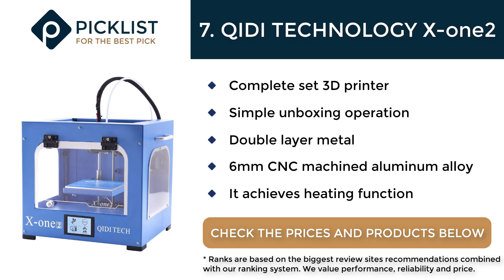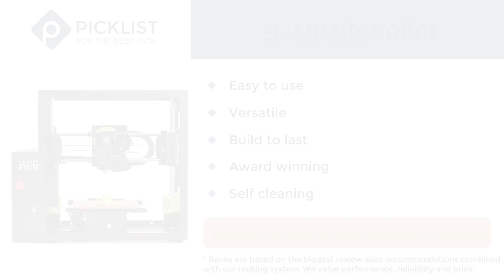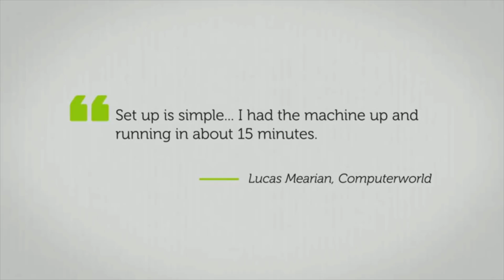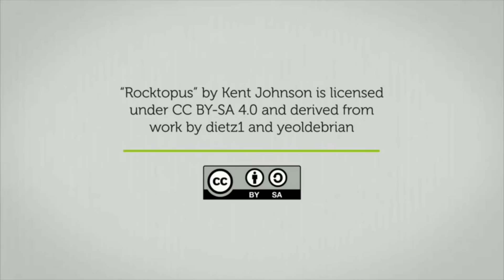⭐️ Best 3D Printer: TOP 10 Best 3D Printers 2019 REVIEWS ⭐️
⭐️ THE TOP 10 BEST 3D PRINTER ⭐️
1. FlashForge Creator Pro
2. Monoprice Select
3. LulzBot Mini
4. Monoprice Maker
5. 3Doodler Create
6. XYZprinting da Vinci
7. QIDI TECHNOLOGY X-one2
8. LulzBot TAZ
9. MakerBot Replicator
10. Tiertime UP mini
The 3D printer was once thought of as some far-out, futuristic piece of technology that would not be invented until the days of our great-great-grandchildren. However, the past two decades alone have seen arguably more innovation than the entire century that preceded them and today the 3D printer is very much a reality. Of course, many people have avoided purchasing a 3D printer under the assumption that all the kinks have yet to be worked out. While it is true that some manufacturers of 3D printers are struggling to perfect their technology, the top brands in the 3D printer industry long ago eradicated all blemishes from their products, so you can be safe in the knowledge that any 3D printer purchased from one such brand will perform as it is supposed to. But how can you separate the reliable 3D printer manufacturers from their subpar alternatives? Well, you can watch this video for a start. In it, we’re going to be discussing some of the things that you should look out for when in the market for a 3D printer, as well as presenting you with some of our favorite models available right now. Here are the best 3D printers.